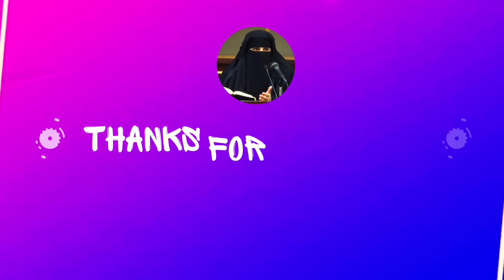क्या आप जानते हैं गुसूल करने का सुन्नत तरीक़ा क्या है ? Most Important Bayan।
ladies bayan,
ladies bayan muslim,
ladies bayan status,
ladies bayan islamic in tamil,
ladies bayan urdu,
ladies bayan whatsapp status,
ladies bayan bangla,
ladies bayan namaz ke bare mein,
ladies bayan tariq jameel,
ladies bayan sunni,
ladies bayan hindi,
ladies bayan ladies bayan,
ladies ka bayan aankh phadakna,
ahle hadees ladies bayan,
aurangabad urdu channel irc ladies bayan,
aurangabad urdu channel ifsc ladies bayan,
tamil bayan about ladies,
ladies ki awaz mein bayan,
ladies bayan bayan,
ladies ka bayan bataiye,
ladies ka bayan batao,
ladies ka bayan bhejo,
girl baby bayan tamil,
bayan ladies ke bare mein,
bayan ladies bayan tamil,
bayan ladies bayan,
best bayan for ladies,
baba ramdev bayan on ladies,
ladies ka bayan namaz ke bare mein,
last christmas dance remix dulong bayan ladies,
girl dance bayan,
ladies banaye,
sweater ki ladies banaye,
souten ki ladies banaye,
ladies moje kaise banaye,
ladies sweater kaise banaye,
ladies pant kaise banaye,
ladies jurab kaise banaye,
ladies purse kaise banaye,
ladies cap kaise banaye,
ladies jacket kaise banaye,
imam e zamana ladies bayan,
emotional bayan for ladies,
tariq jameel emotional bayan ladies,
english bayan ladies,
ladies ka bayan fadakne se kya hota hai,
girlfriend bayan,
bayan for ladies,
islamic boyan for pregnant ladies,
jumma bayan for ladies,
suraj grahan ka bayan for pregnant ladies,
suraj grahan bayan for pregnant ladies,
girl giving bayan,
ladies hadees bayan,
ladies hair bayan,
hyderabad ladies bayan,
hyderabadi ladies bayan,
ladies ka bayan karne se kya hota hai,
hyderabadi ladies ka bayan,
ladies bayan islamic,
ladies bayan in tamil,
female islamic bayan,
girl islamic bayan,
islamic ladies bayan,
most important bayan for ladies,
jumma ka bayan ladies,
ladies ka bayan,
ladies ka bayan urdu,
woman ka bayan,
pakistani bayan ladies ka,
namaz ka bayan ladies,
ladies ke liye bayan,
ladies ke upar bayan,
ladies maulana bayan,
ladies milad bayan,
girl bayan media,
ladies new bayan,
ladies namaz bayan,
ramdev bayan on ladies,
paki par bayan,
pak par bayan,
gaus pak par bayan,
darood e pak par bayan,
nabi pak par bayan,
sabir pak par bayan,
gaus e pak par bayan,
ladki par bayan,
ladki par bayan status,
ladki ki shadi par bayan
chugalkhori gibat
auraton ki gibat
chugalkhor ka anjam
chugalkhoron ki saza
chugalkhori ka bayan
bayan Sayyeda Mannat Qadri
naukri par bayan,
bayan napaki,
ghusal ke bare mein byan,
napaki in islam,
napaki ka bayan,
napaki k masail,
napaki ke masail,
napaki ka bayan tariq masood,
napaki me namaz,
pak napak,
pak napak masala,
kya napaki mai namaz padh sakte hain,
kya napaki ki halat mein,
kya napaki me namaz padh sakte hain,
kya napaki ki halat mein zikr kar sakte hain,
napaki mufti tariq masood,
napaki ki miqdar,
napaki ki halat me,
napaki ki halat me namaz,
pak or napak,
40 din ki napaki
syeda Mannat Qadri Bayan